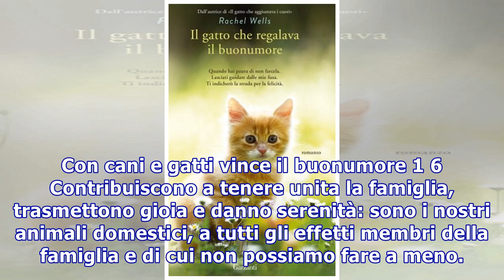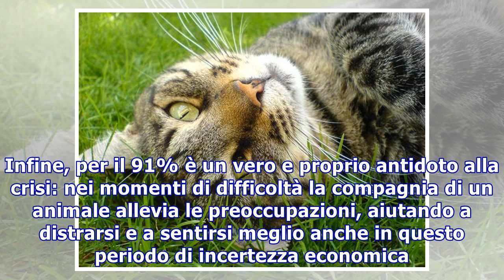Con cani e gatti vince il buonumore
Con cani e gatti vince il buonumore 1 6 Contribuiscono a tenere unita la famiglia, trasmettono gioia e danno serenità: sono i nostri animali domestici, a tutti gli effetti membri della famiglia e di cui non possiamo fare a meno. Lo dice il Rapporto Assalco-Zoomark 2014, arricchito quest'anno da una ...